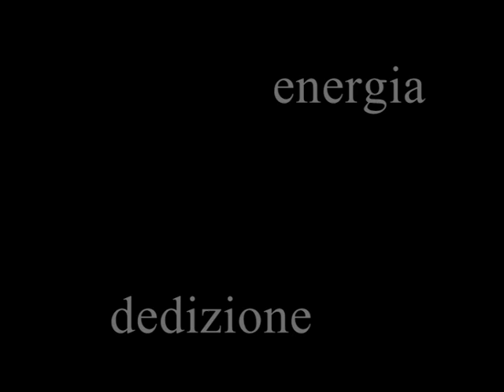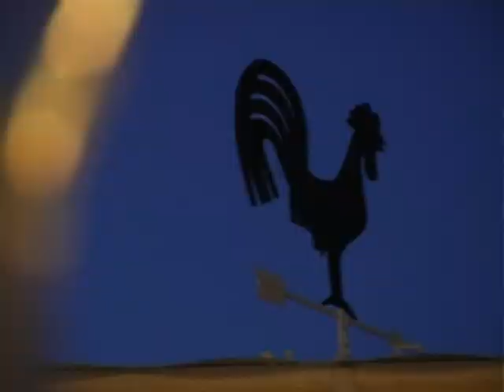Villa Isabella Ricevimenti Caltanissetta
Progetto Villa Isabella 2012